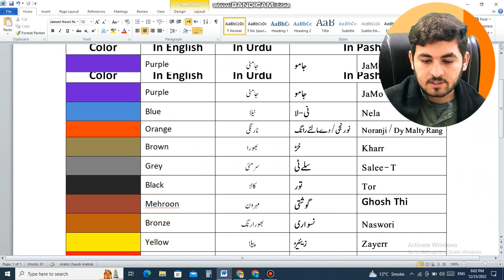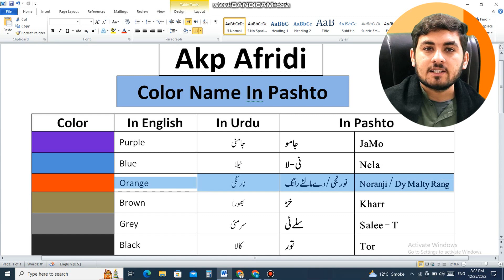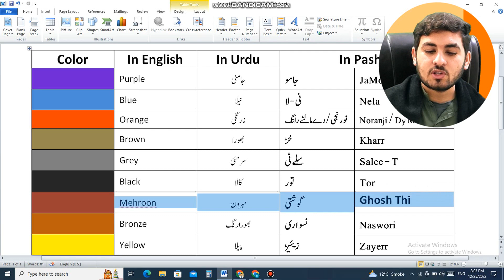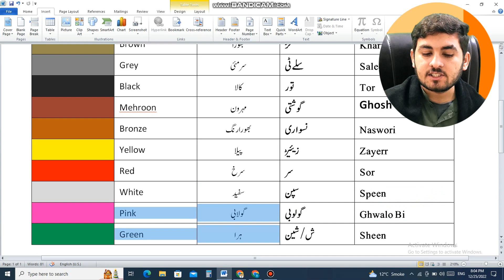Colors Name In Pashto | رنگوں کے نام پشتو میں | Pashto Learning | Easy To Learn Pashto | AKP AFRIDI